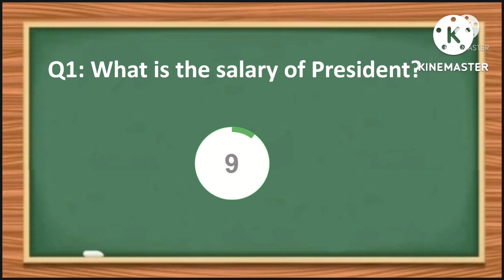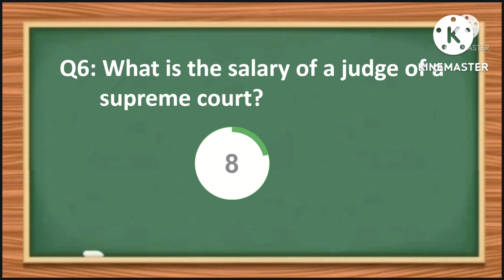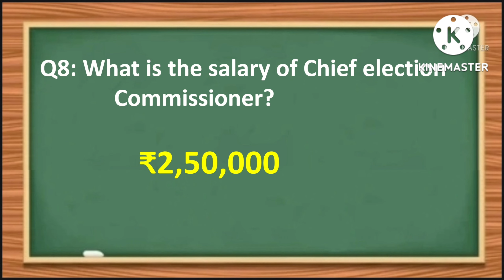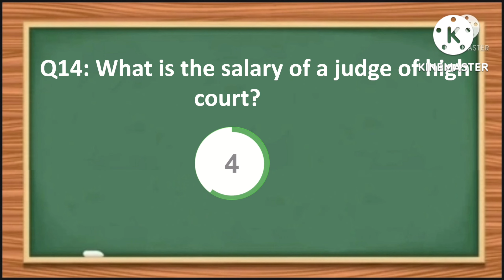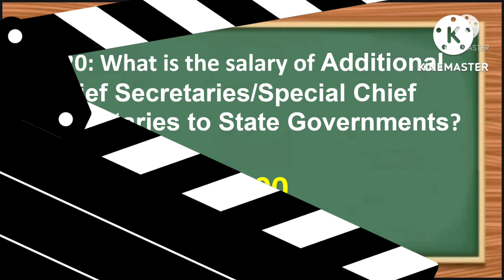Salary of Government Officials | Government pay quiz 2023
IN this quiz video we covered all the major government offcials with their salary. This government officials salary quiz covers all major power holders in india.
Salary of Government Officials | Government pay quiz
Topics covered Are :-
~) What is the salary of Prime Minister?
~) What is the salary of  Vice President?
~) What is the salary of  Governors?
~) What is the salary of  Chief Justice of India?
~) What is the salary of  Judges of the Supreme Court?
~) What is the salary of  Chief Election Commissioner?
~) What is the salary of Comptroller and Auditor General?
~) What is the salary of Chairman of the Union Public Service Commission?
~) What is the salary of Cabinet Secretary?
~) What is the salary of Lieutenants Governors?
~) What is the salary of Chiefs of Staff (Army, Air, Naval)?
~) What is the salary of  General ?
~) What is the salary of Chief Justices of High Courts?
~) What is the salary of  Judges of High Courts?
~) What is the salary of  Member of Parliament?
~) What is the salary of Secretaries to the Union Government?
~) What is the salary of Secretary General of the Supreme Court?
~) What is the salary of Secretary General's of Lok Sabha & Rajya Sabha?
~) What is the salary of Vice Chief of Army Staff?
~) What is the salary of Vice Chief of Air Staff?
~) What is the salary of Vice Chief of Naval?
~) What is the salary of Chief Secretaries?
~) What is the salary of ?
                                    Notes-:
1 President ₹500,000 (US$6,300)[3][4] + Other allowances fixed to the President.
2 Vice President ₹400,000 (US$5,000)[5] + Other allowances fixed to the Vice President.
3 Prime Minister ₹200,000 (US$2,500) + Allowances as a Member of Parliament[6]+ Other allowances fixed to the Prime Minister.
4 Governors ₹350,000 (US$4,400)[7] + Other allowances fixed to Governors.
6 Chief Justice of India ₹280,000 (US$3,500) Not Applicable
9 Judges of the Supreme Court ₹250,000 (US$3,100)[8][9] Not Applicable
9A Chief Election Commissioner Not Applicable
Comptroller and Auditor General Not Applicable
Chairman of the Union Public Service Commission Not Applicable
11 Cabinet Secretary
Lieutenants Governors ₹325,000 (US$4,100)[7] + Other allowances fixed to Lieutenant Governors.
12 Chiefs of Staff (Army, Air, Naval)
in the rank of General and equivalent ranks in the Indian Armed Forces ₹250,000 (US$3,100)[10][11] Not Applicable
14 Chief Justices of High Courts Not Applicable
16 Judges of High Courts ₹225,000 (US$2,800) Not Applicable
21 Member of Parliament ₹100,000 (US$1,300)[12] +Constituency allowances + Parliament office allowance + Parliament session allowance fixed to Members of Parliament
                                     About us-:
 About Channel
Hello! Dear Brother's and Sister's. In this channel you will get General Knowledge quiz video's.
These videos will be on specific topic and you will get in depth questions from that topic. Our main motto is to prepare you for Competitive exam which are not easy, nowadays. So here on this channel you will be prepared for facing competitive exams.

                                                     Channel's purpose-:
This channel is made for students who are trying for competitive exam or who want to learn gk.
The motto of this channel is to provide you with GK question bank for Competitive exam.

NOTICE:- This channel is made to improve your general knowledge not to hurt you.
                 So if you don't know the answers, don't feel ashamed or something.  just
                 remembers the answer.

QUES) WHAT IS HERE SO INTRESTING FOR YOU?
1)here you will get gk question based on current affairs, ancient India, world
    affairs, important gk question, Most asked gk questions
2)Here we will post question asked in upsc , ssc, railway IAS exam and many more competitive exam.
3)If you are kid don't worry question will be posted from class 10 to 12 general
    knowledge.

Thanks for giving your valuable time and...
Goodbye :)

WISH YOU A BRIGHT FURURE.   :)

JAI HIND.